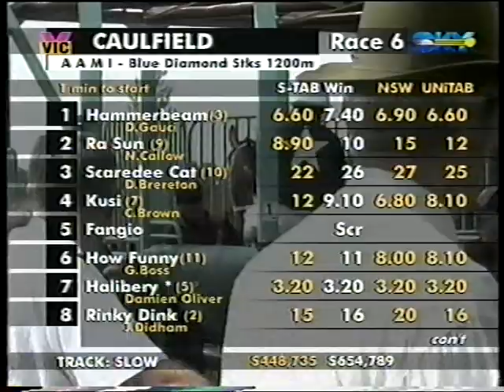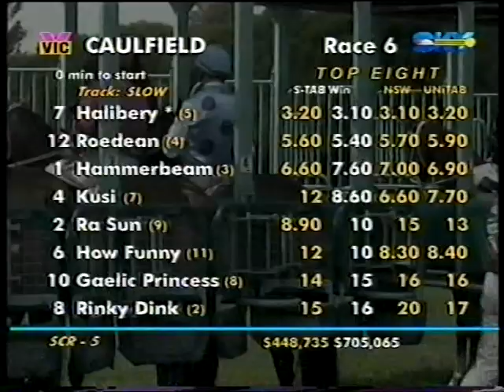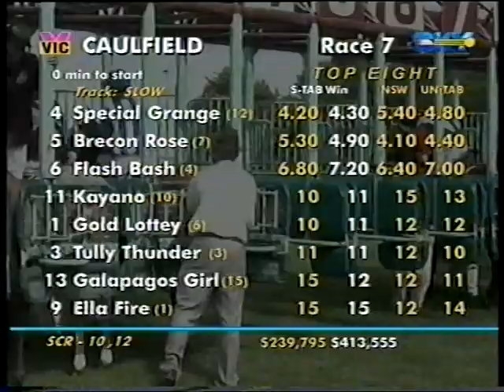Sat 22 Feb 2003 Pt 5